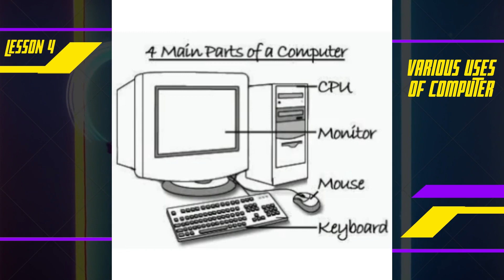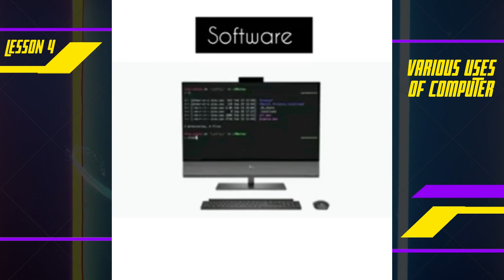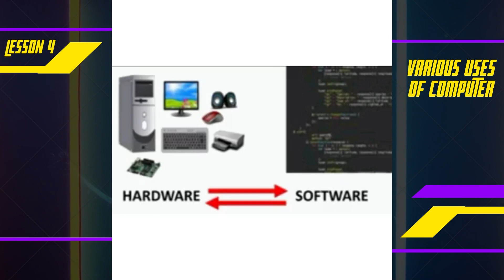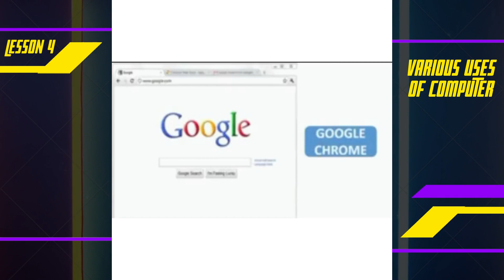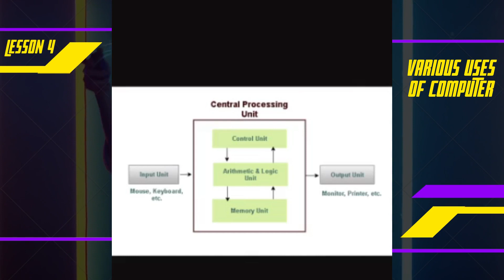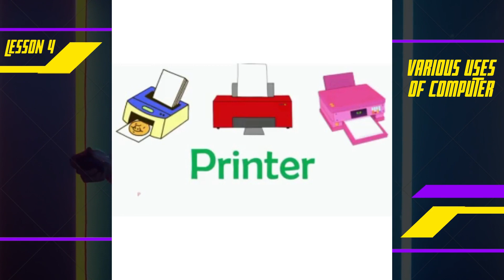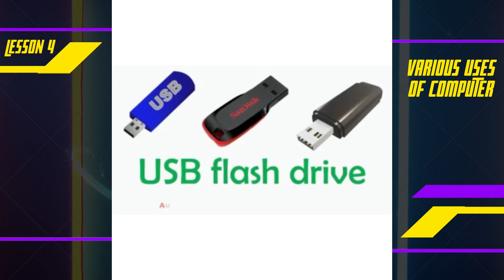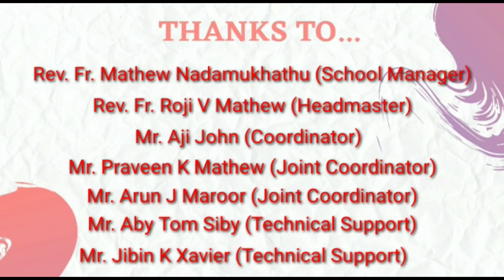VARIOUS USES OF COMPUTER, EPISODE 4, LESSON 4.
INFORMATION TECHNOLOGY CLASSES FROM SB SCHOOL, CHANGANACHERRY, EPISODE 4, LESSON 4.VARIOUS USES OF COMPUTER.